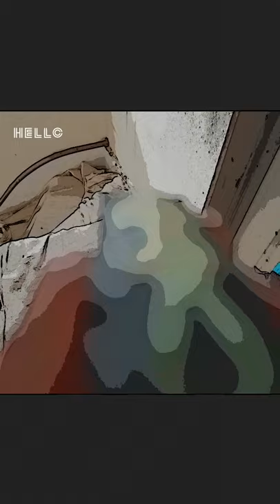the stick bug trailer